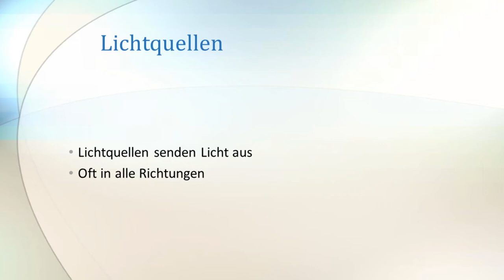Physik Optik (Grundwissen): Lichtquellen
Was ist eine Lichtquelle? Welche Arten von Lichtquellen gibt es? Hier erfährst du es...